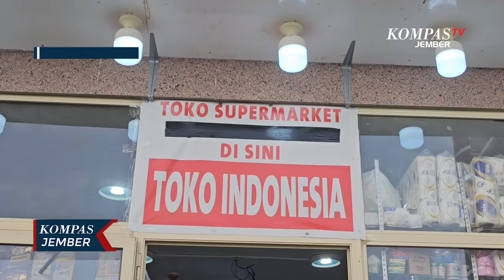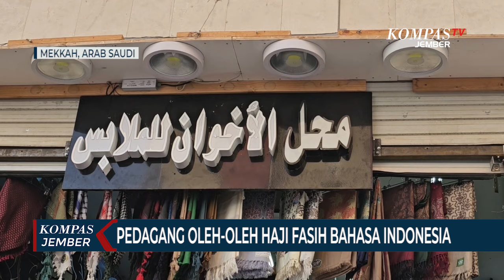Toko Dadakan Menjamur saat Musim Haji, Pedagang Fasih Bahasa Indonesia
MEKKAH, KOMPAS.TV - Deretan toko dadakan yang menjual oleh-oleh khas Arab Saudi ini berada di kawasan Syisyah, Kota Mekkah, Arab Saudi. Saat musim haji tiba, daerah Gaslah, yang berdekatan dengan Mina ini, berubah menjadi pusat toko oleh-oleh. Namun, saat hari-hari biasa, daerah ini sepi dan tak berpenghuni.

Salah satu penjualnya adalah Mahmud, pemuda asal Mekkah. Ia bersama saudara-saudaranya selalu membuka toko di musim haji. Lokasi toko yang ia miliki berada di tengah-tengah hotel jemaah haji Indonesia.

Ia menjual beragam aksesori dan peralatan rumah tangga khas Timur Tengah. Rata-rata pemilik toko mampu berbahasa Indonesia, bahkan pembayarannya menggunakan rupiah.